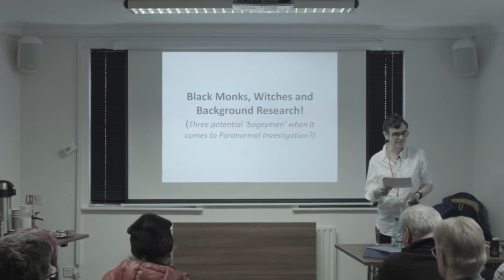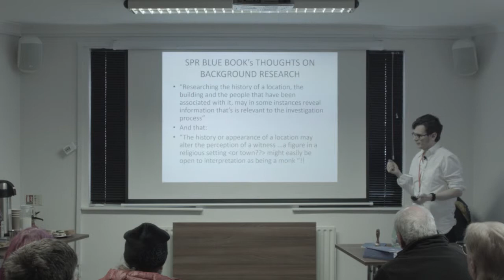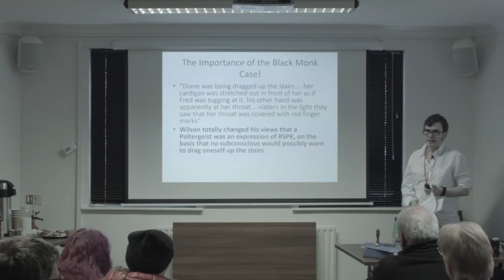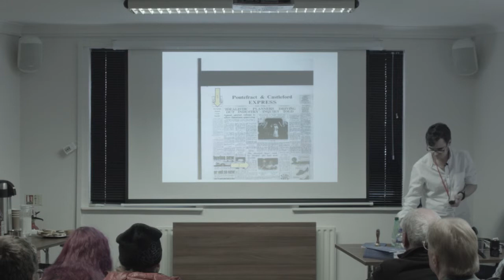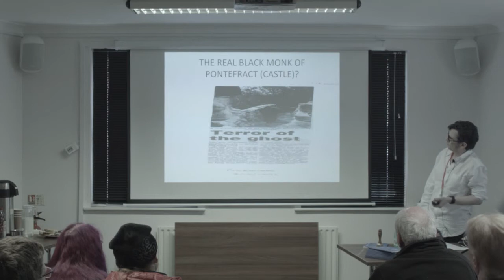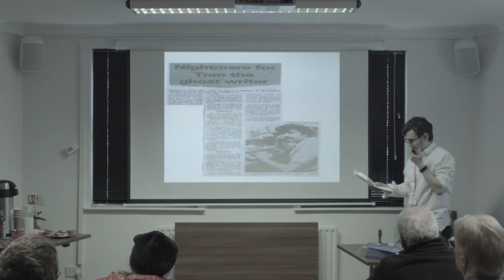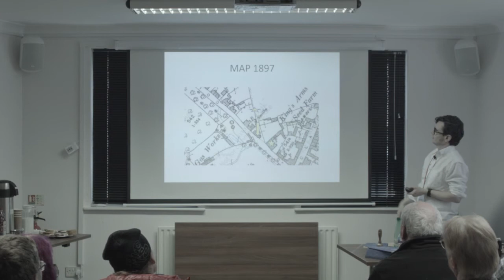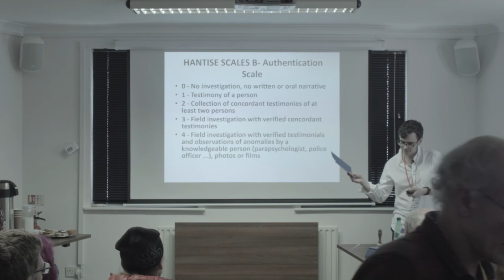SPR/Ghost Club Ghosthunting Workshop - 5 John Fraser